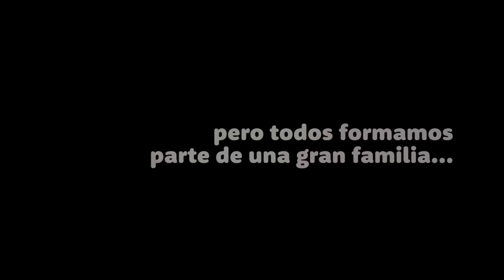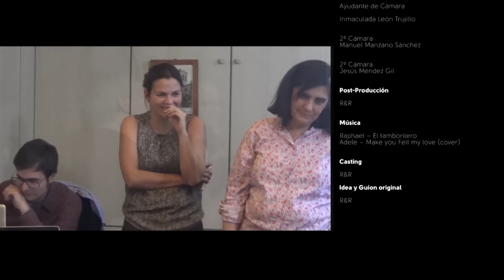La cena EMT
Así transcurrió la cena de Nochevieja en EMT... Feliz Año!!